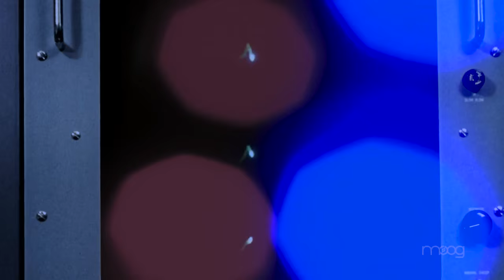Robert Rich | Modular Improvisation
Ambient musician and composer, Robert Rich, is well-known for creating immersive soundscapes that transport the listener to another place. While studying in Stanford's Center for Computer Research in Music and Acoustics during the 1980s, Robert would perform nine hour "Sleep Concerts" - influencing the REM sleep cycle of the audience with auditory stimulus.

During a visit to the Moog Music factory in Asheville, NC, Robert engaged in an atmospheric session with the Moog Modular System 55. Controlling the massive hand-wired synthesizer, Robert orchestrates a sonic continuum that evokes the perpetual organic motion of the natural world.